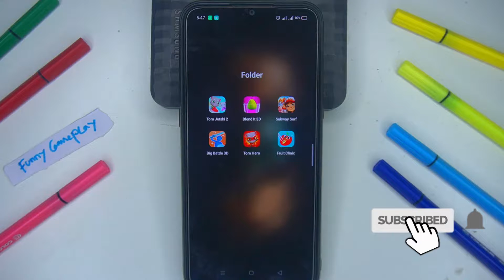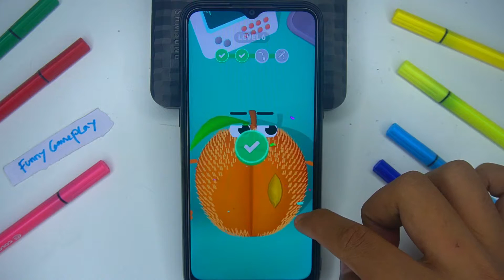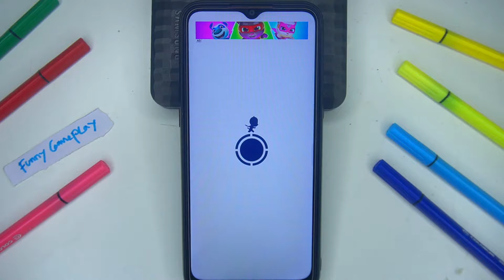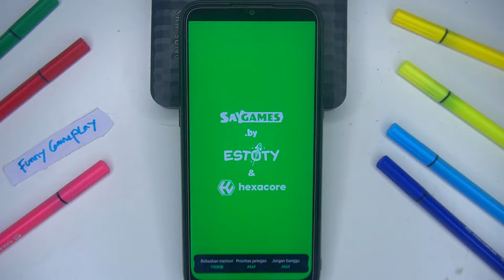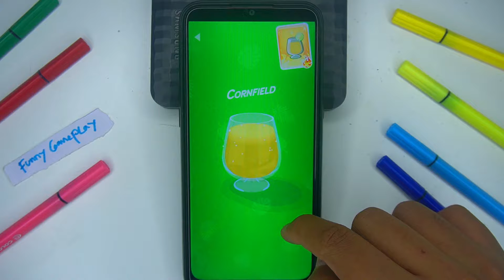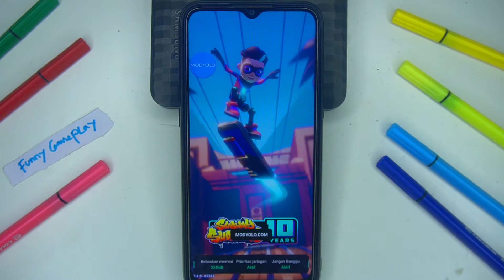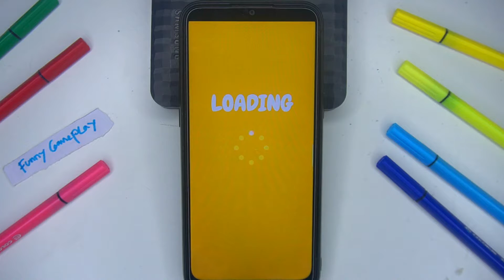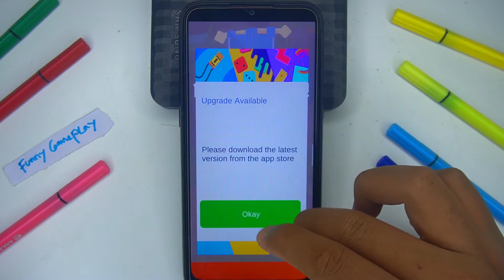Tom Jetski 2, Blend it 3D, Subway Surf, Big Battle 3D, Tom Hero Dash, Fruit Clinic | Gameplay 3278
Tag game : Tom Jetski 2, Blend it 3D, Subway Surf, Big Battle 3D, Tom Hero Dash, Fruit Clinic, gameplay, letsplay, gaming, android game, android gameplay, free games, best android games, best ios games,Run Game,Dash Game,Running Game,Game run for android,Game Run 2022,Game 2022,best android game 2022,Tom Hero,Tom Gold Run, Tom Jetski 2, Garfield Rush, Cat Runner, Tom Surfer,Game Cat,Cat Run,Cat game android, Gameplay Tom,Talking Tom Run,subway game,